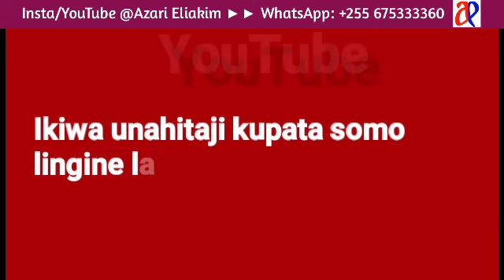WhatsApp_+255629976312 Faida kuu ya ku-subscribe kwenye channel yoyote ya YouTube.